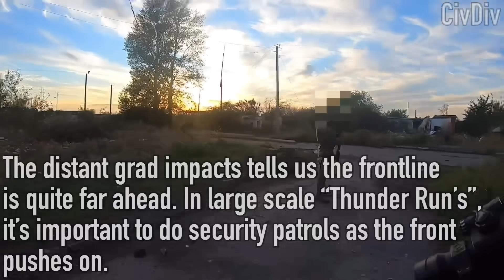International Legion GoPro | Fake Russian Base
Ukraine GoPro | Fake Russian Base
This is NOT my footage, but I was given permission by the owner to edit and post it on his behalf.

(He just recovered from a traumatic spinal injury from that mission and recently went to Bakhmut 3 months later. The entire team has my support, feel free to chip in if you’d like, thank you)